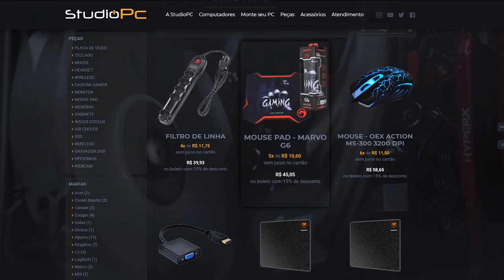GTA V: VIDA DE PATRÃO | DESCOBRI QUE A MINA TINHA NAMORADO, TO LASCADO EP.15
🎬GangueMercenária!